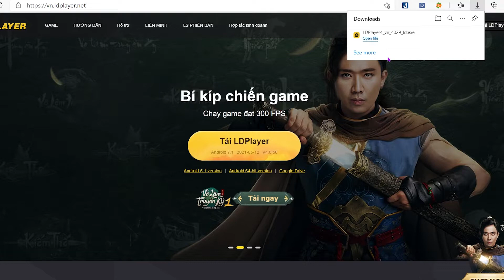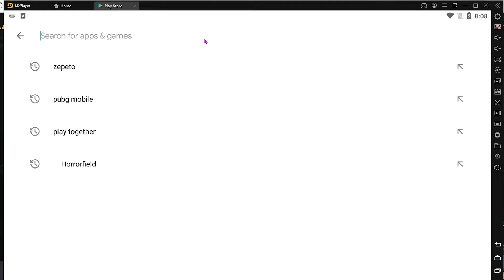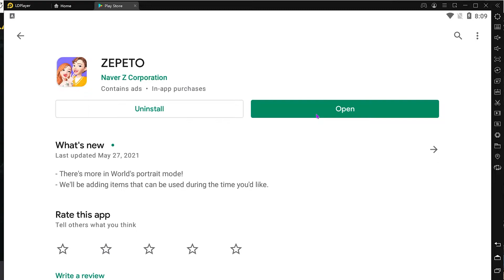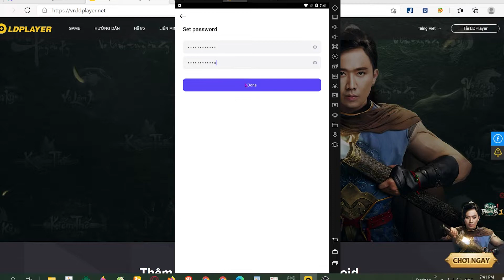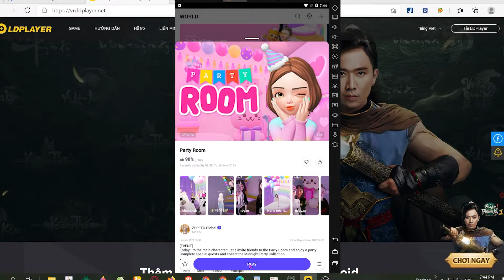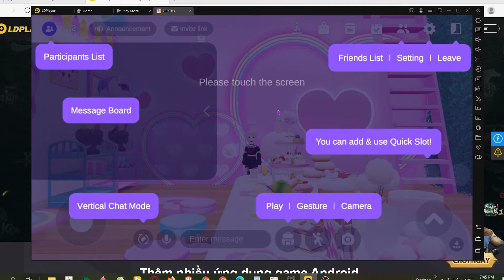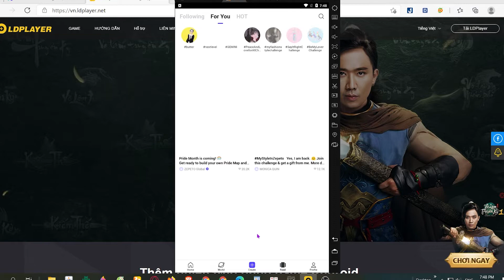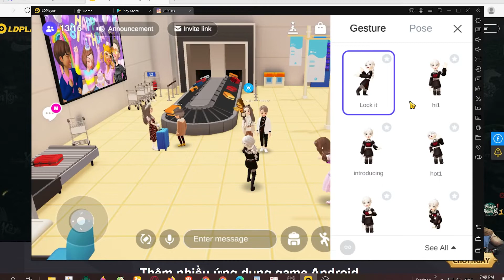Cách tải Tải ZEPETO trên PC/ Máy tính - Download cho Windows nhanh, mượt nhất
Link tải nè 😘 - 💘 link tải giả lập mới 2022 ZEPETO PC cho Máy tính Windows là game được rất nhiều người yêu thích, bạn có thể tải về để chơi ngay bây giờ

Mình thấy game này rất hay nhưng chơi lâu sẽ hơi chán nên mong nhà sản xuất ra thêm nhiều những tính năng mới để game ngày càng đc nhiều người dùng hơn. đây chỉ là ý kiến cá nhân của mình nên có sai sót mong mn bỏ qua

0:00 giới thiệu game ZEPETO PC
0:18 hướng dẫn
1:09 cách tải phần mềm
1:15 cài đặt
1:37 bắt đầu sử dụng
2:03 đăng nhập google
2:08 mở ch play
2:03 tải game ZEPETO PC
2:25 mở game ZEPETO PC Windows
3:02 Trải nghiệm gameplay ZEPETO trên PC